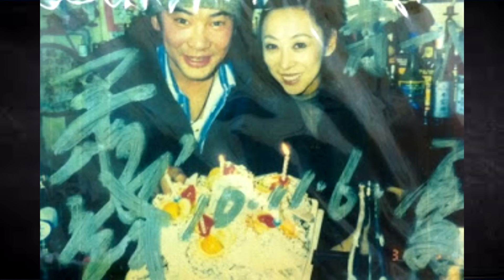ATOR DE JASPION | TRAJETÓRIA DE SEIKI KUROSAKI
OUTROS VÍDEOS